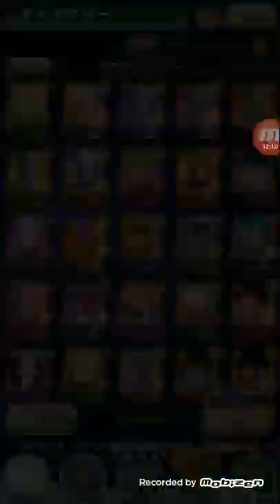Explications approfondie sur dokkan battle